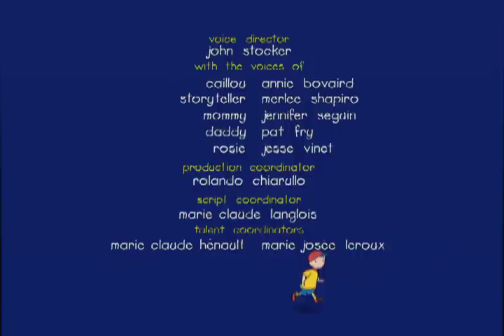ᴴᴰ BEST ✓ Caillou - Caillou the Road Builder | Caillou's Building Adventure | A House in the Sky (S0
There's been a big storm and the playschool yard is littered with branches and other debris. The children all pitch in to help clean up the playground . When Caillou and his friends, Leo and Clementine, finish their cleanup duties they decide to build a road through the sandlot. Using simple tools and their imaginations they lay out a road, build a bridge, dig a tunnel, and even plant a tree fashioned from a leafy twig.

☆ WATCH Caillou Book Reading: ... ☆

Caillou and the family are at Grandma Grandpas for an evening corn roast. Everyone marvels at the night sky * of stars-which gives Grandpa the perfect opportunity to bring out his telescope introduce Caillou to the constellations. The house wakes up late, and that means its mad rush to get off to work and off to childcare. When Caillou doesnt want daddy to go to work, dad decides to show Caillou lots of people at work in their neighbourhood. Caillou meets all kinds of people doing all kinds of jobs. The best part? When he makes the light and siren go off in the police car! Its time for Gilberts annual visit to the Vet. Gilbert instinctively know where hes heading. He hates riding in the car, so Caillou does his best to comfort him-with near-disastrous results! Things only get worse when Gilbert confronts a dog in the waiting room. The Vet suggests that Caillou could comfort him when he gets his shot. That wasnt so bad, was it? MEOW! When Caillou plays astronauts with Leo he upsets Rosie. Meanwhile, Grandpa discovers a new panetarium is opening and theres a prize for the best space costume. Caillou is thrilled when the winner turns out to be...a surprise!

Caillou is helping Mom clean out the attic. When they come across an old chest, they open it and discover its * of unexpected things that may not be worth much money, but are treasures nonetheless. The family goes away for a weekend of camping in the woods. Caillou is startled when the fish in the lake tickle him. He climbs a mountain with Daddy and really, really hopes he will get to see a moose before its time to go home. Caillou has dinner at Sarahs house and discovers new foods and a new way to eat them. He has so much fun learning how to eat with chopsticks that he even tries to eat dessert with them! Caillou and Mom meet a fascinating woman in the park. Caillou is quick to approach the woman because she has a friendly dog. He notices it isnt on a leash but in a special harness instead. After several questions she explains she is blind and her dog helps he do many things.